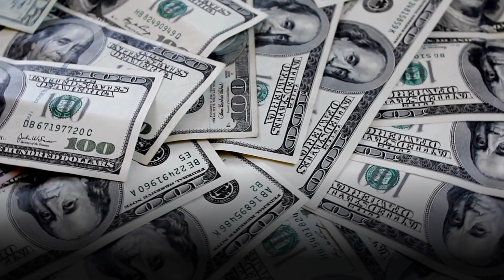Goldman sachs filed arbitration proceedings against Malaysia.